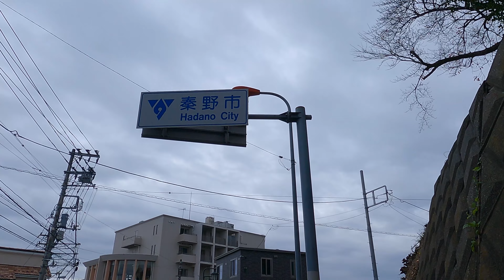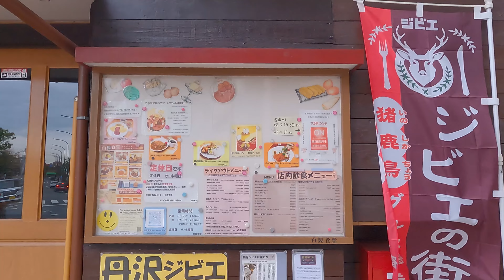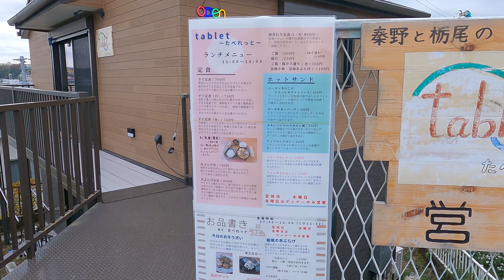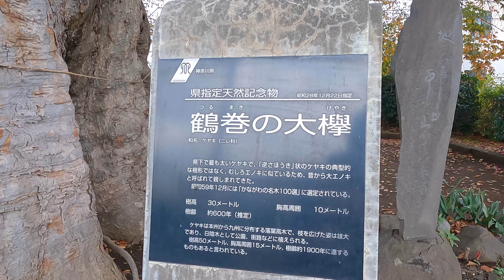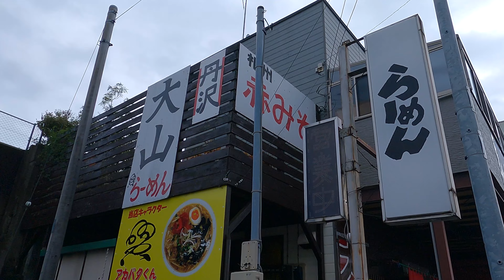No.406【4K】鶴巻温泉駅周辺の散歩 (神奈川県秦野市)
ほんの少し足を伸ばして鶴巻温泉の弘法の里湯へ行ってきました。
もちろん、歩いて汗をかいた後です！
スタートの246号線は伊勢原市なんですね。

0:00 スタート
10:20 お店が増えてきました
12:15 鶴巻温泉はジビエの街の様です
15:15 駅前
23:00 温泉といっても数少ない旅館の陣屋
26:50 再び駅前
27:27 白髭食堂
28:40 住宅地を進みます
37:13 高評価な『tablet～たべれっと～』
45:05 鶴巻の大ケヤキ
49:40 南口に到着

相模原市、町田市を中心に、日本のどこにでもありそうな住宅地、有名観光地、大きな駅周辺、マイナーな駅周辺、田んぼのあぜ道などなどを運動不足解消のついでに散歩しております。誰得動画かもしれませんがあの日あの時の街の風景を記録として残せたら良いと思って撮影をしております。

使用機材
GoProHero9
SONY α7siii（HDR撮影時）
伊藤園 お〜いお茶 濃茶 (散歩のお供はこれです)